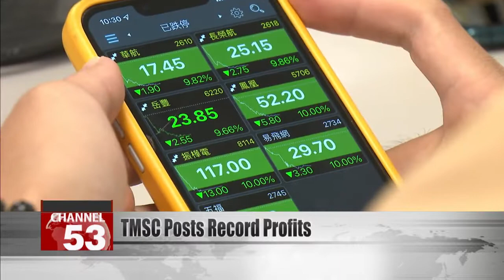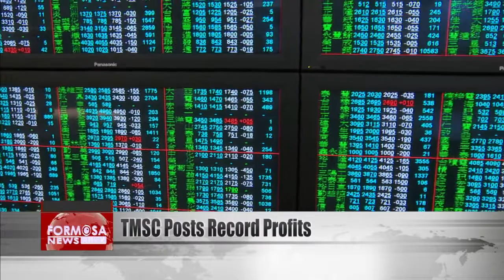TSMC reports record profits and gross margin above 60% on Q3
Contract chipmaker TSMC has posted record figures for the third quarter of 2022. The tech giant posted consolidated revenue of over NT$613.1 billion, a gross margin of 60.4%, and a single-quarter EPS of $10.83. As to whether the U.S.’s stricter sanctions on Chinese semiconductors will impact the company, TSMC also confirmed on Thursday that it has been granted a one-year immunity.

Despite an impressive earnings report, the international political and economic situation has led to a continuous decline in demand for computers and cell phones. This has also affected TSMC’s chip shipments, causing foreign investors to continue to sell out. TSMC shares on Thursday closed down for the fourth day in a row, at NT$395. Taiwan shares fell below the 13,000-point mark. The Taiex shed 270 points, or 2.07%, to close at 12,810 points on turnover of NT$208 billion.